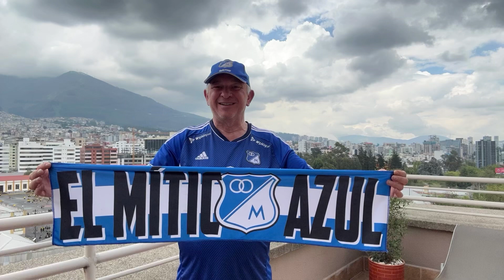R. Zaragoza vs Millos - Análisis Previo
Partido clave en el proceso embajador. Entérese acá. Estreno miércoles 2 de agosto 2:45 pm Hora Colombia 🇨🇴.